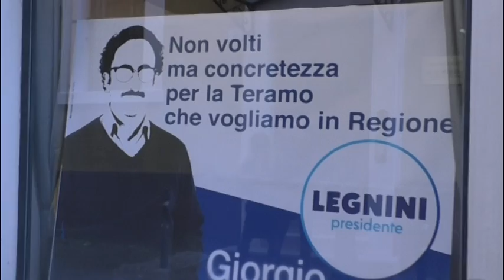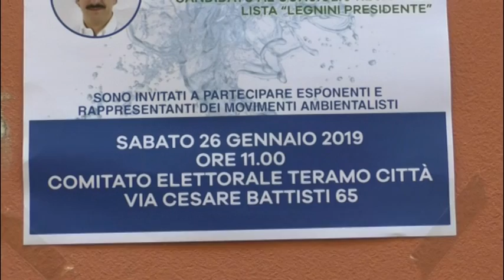Acqua Gran Sasso, Giorgio Giannella e Loredana De Petris chiedono una commissione speciale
| SUPER J |

Contatti Redazione:
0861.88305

Seguiteci su